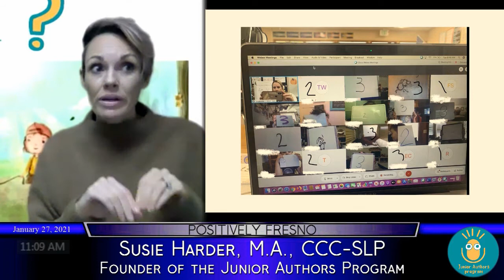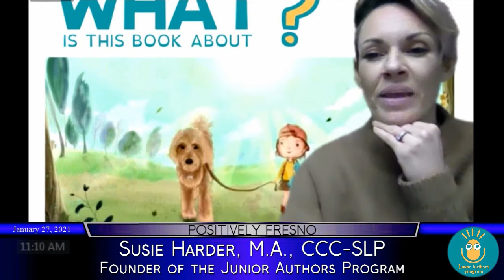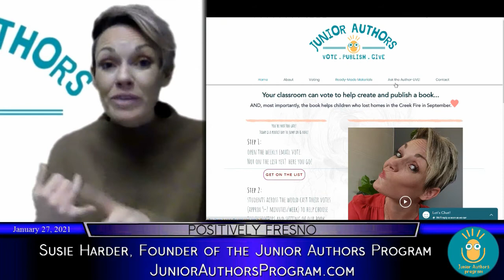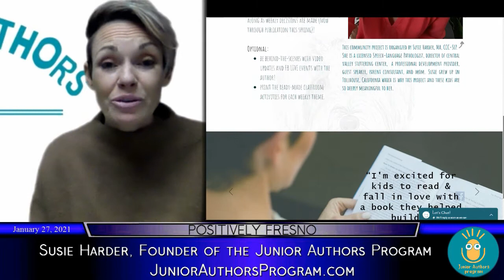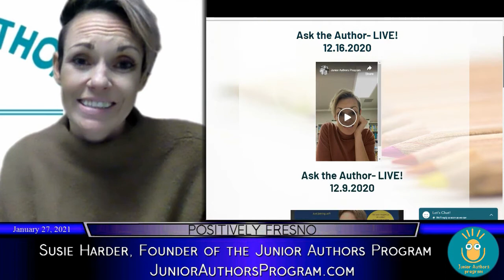Susie Harder, creator of the Junior Authors Program, on Positively Fresno with Jenine Klein